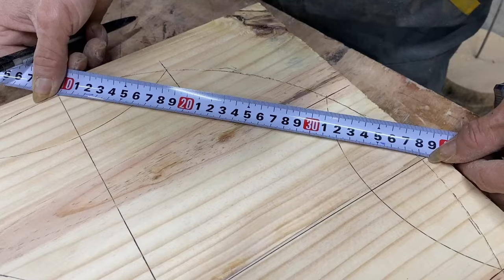DIY Wall Clock Making// Great Woodworking Ideas